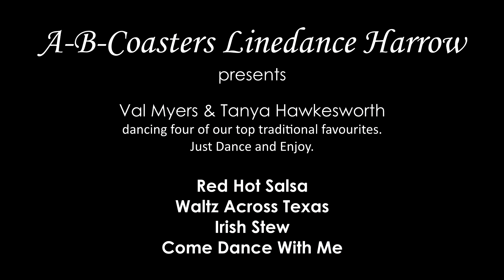Dance Along (50) - 4 Line Dances RED HOT SALSA, WALTZ ACROSS TEXAS, IRISH STEW, COME DANCE WITH ME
Have a fun 15 minute line dance workout now & Dance Along with Val & Tanya to:-
Video (50) RED HOT SALSA, WALTZ ACROSS TEXAS, IRISH STEW, COME DANCE WITH ME

CLICK ON THESE LINKS BELOW FOR A QUICK WALK THROUGH :-

This video is intended to give line dancers a chance to dance along for about 15 minutes to four of our top favourite classic traditional line dances. No teaching - just dance along and enjoy.

RED HOT SALSA                  - 64 counts/2 walls - choreographed by Christina Browne
WALTZ ACROSS TEXAS      - 48 counts/1 wall - choreographed by Lois & John Nielson
IRISH STEW                          - 32 counts/4 walls - choreographed by Lois Lightfoot
COME DANCE WITH ME     - 32counts/4 walls - choreographed by Jo Thompson Szymanski

for details of A B Coasters Linedance classes.